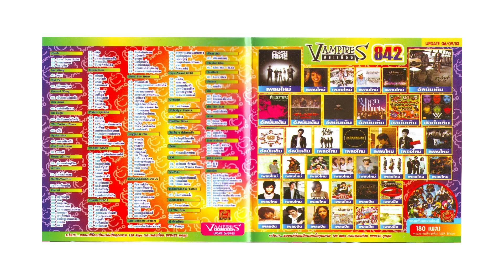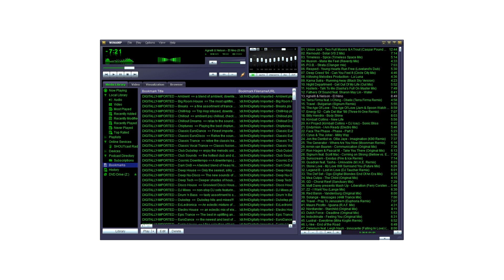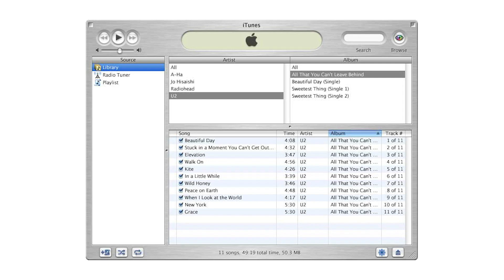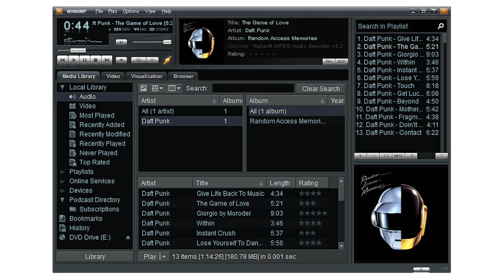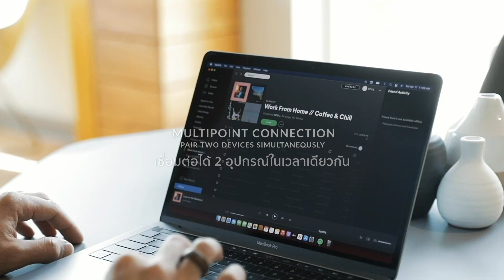Winamp ยังไม่ตาย? เจาะเวลาหาอดีตกับแอปเล่นเพลงในตำนาน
เรื่องราวของ Winamp แอปฟังเพลงในตำนาน และข่าวของเวอร์ชั่นใหม่ล่าสุดที่กำลังจะเปิดตัวเร็ว ๆ นี้